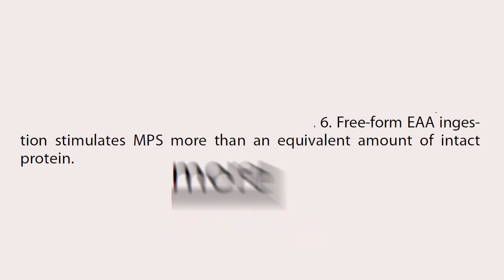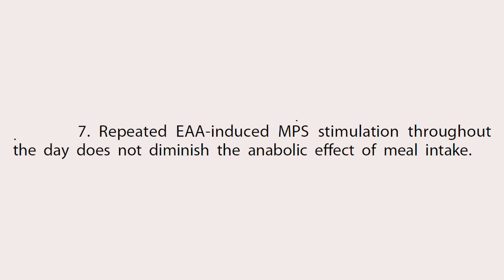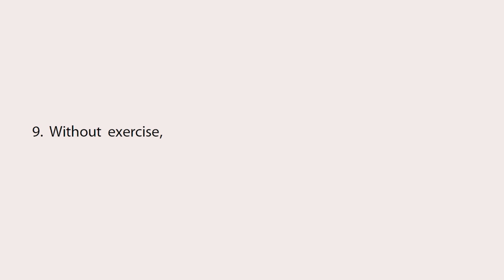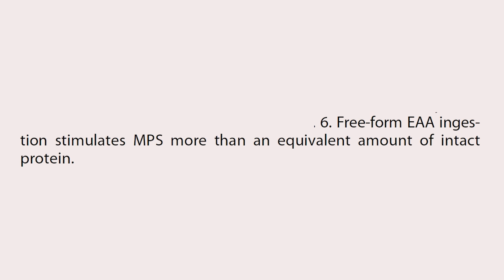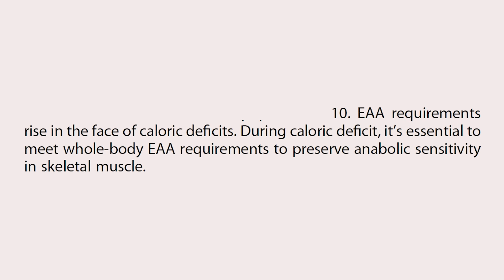EAAs Are Better Than Real Food || Science Explained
"EAA Myths Busted: New Research Proves the Benefits of Supplementing with Essential Amino Acids" In this video, Greg breaks down a recent scientific paper exploring the ways EAA supplementation can benefit muscle protein synthesis. He uses clear, easy-to-understand language to explain the findings and how they refute common misconceptions about the benefits of EAA.